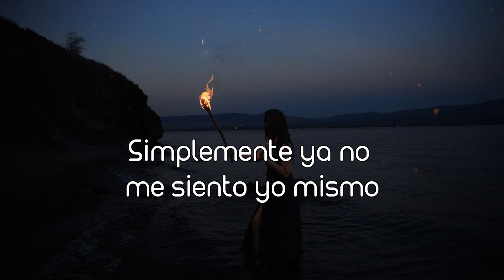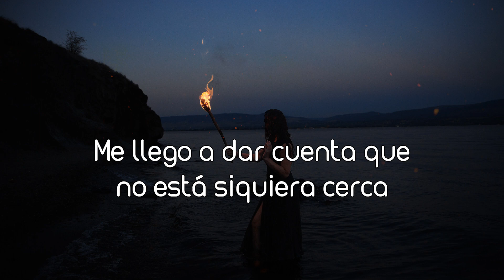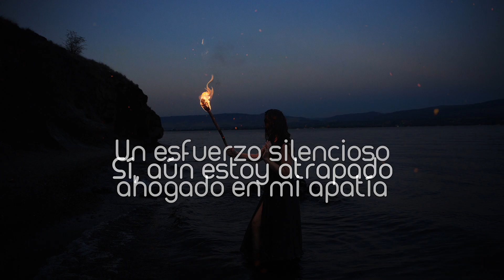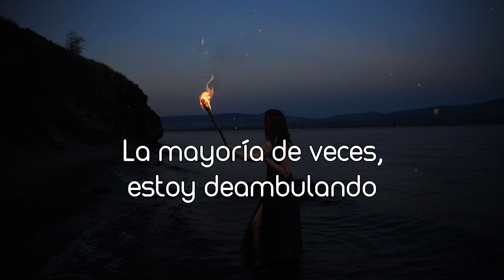Turnover - Most Of The Time. (Subtítulos Español)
Conserva mis sueños, únelos con los tuyos

Band: Turnover   Album: Magnolia

Lyrics: You can find me
Drifting slowly, sinking beneath the sea
Try to catch my breath
A silent struggle drowned in my apathy
Yeah, I'm still caught up
In all the things I know I'll never be
Erase me

You won't find me
Because I don't know where I am myself, you see
I've been waiting for so long and hoping that I'd see
A sign to point me in the right direction
Where I am the signs have been torn down
No, I won't be found

Feeling fragile, cast aside, these walls surround you
Losing touch with what's around you
I just don't feel like myself anymore
Can't even sleep
Take my dreams, they're yours to keep
Take my head and hold me down
I'm in too deep, I can't get out

Running in circles and falling in hopes
On the way to where I'm trying to go
Most of the time that I think there's an end
I come to find out that it's not even close

Erase me